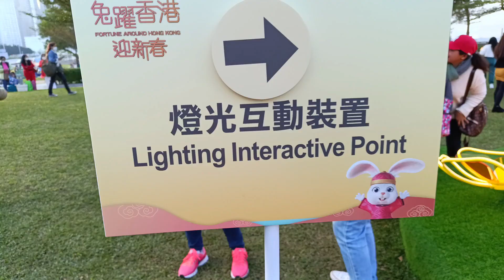Tamar Park (Chinese New Year Display)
It's the first day of Chinese New Year.